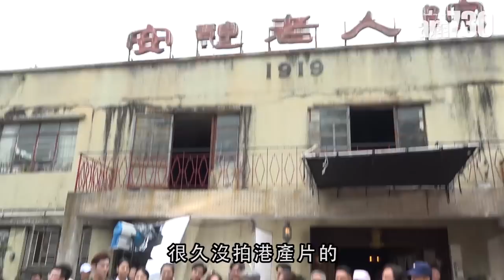【娛樂】洪金寶友情價拍港產片 林敏驄驚當底褲都搞唔掂 2018-10-17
洪金寶、林敏驄、恬妞、王菀之、林盛斌及張繼聰等，昨日於西貢為電影《如珠如寶》開鏡拜神儀式。首次執導的林敏驄，邀請了久休復出的洪金寶客串演出。

林敏驄指，洪金寶對他意義非凡，皆因對方過往曾找他拍完一部又一部電影，林敏驄還笑言洪金寶給了他一個友情價，他說：「大哥片酬收平咗，如果唔係當埋條底褲都搞唔掂。」

universalproductionmusic